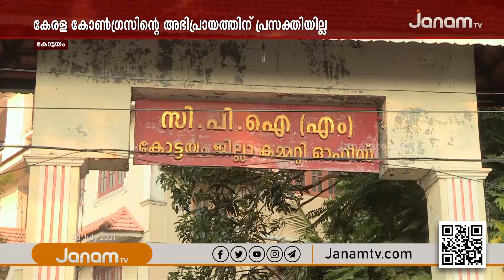പാലയിലെ തോൽവിയെക്കുറിച്ച് അന്വേഷിക്കാനുള്ള സിപിഎം തീരുമാനം ആവരുടെ ആഭ്യന്തര കാര്യമെന്ന് ജോസ് കെ മാണി